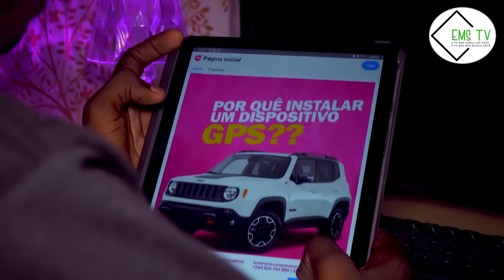EX-TRAF!CANTE DO MPLA MÁRIO DURÃO, ALEGA AS ACUSACÕES DE MAN GENA COMO PERSEGUIÇÃO